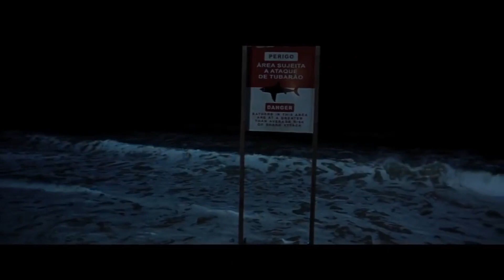Interview | Kleber Mendonça Filho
Porto Summer School on Art & Cinema · Kleber Mendonça Filho

À margem da sua presença Porto Summer School on Art & Cinema, estivemos à conversa com o realizador Kleber Mendonça Filho.

Contém excertos das longas O Som ao Redor, Aquarius e Bacurau.

Imagem: Vasco Trabulo
Som: Francisca Dores
Edição: Nuno Fonseca
Produção: Carlos Natálio e Mariana Müller
Apoio logístico: Benjamin Gomes